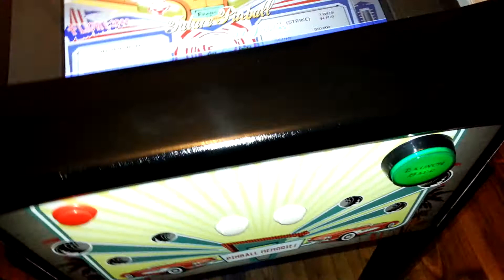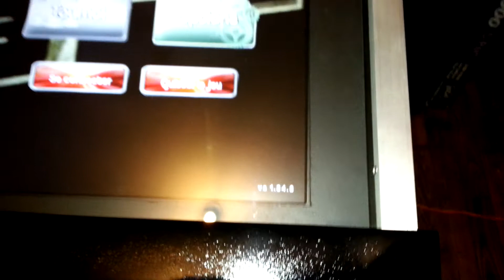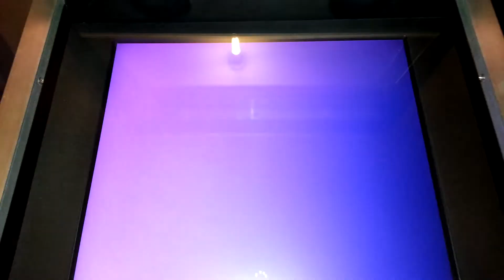Video Pincab GeCh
Video de mon pincab